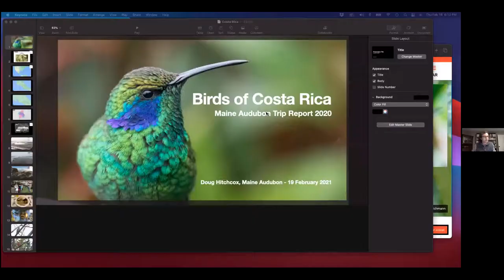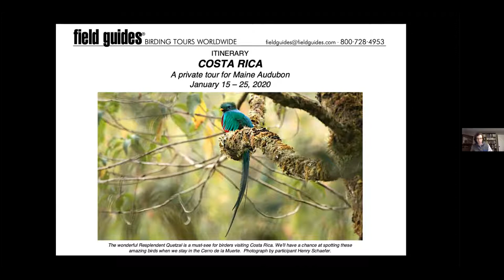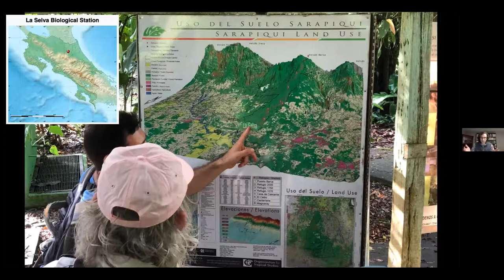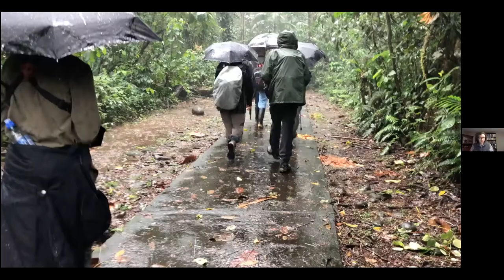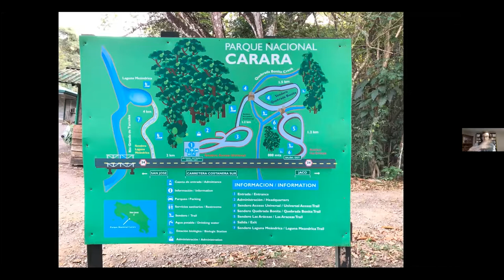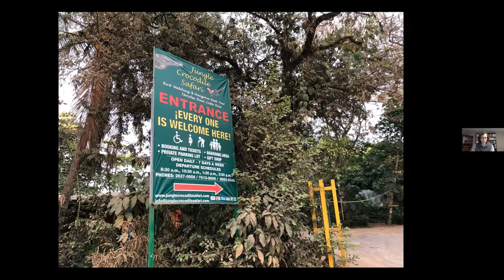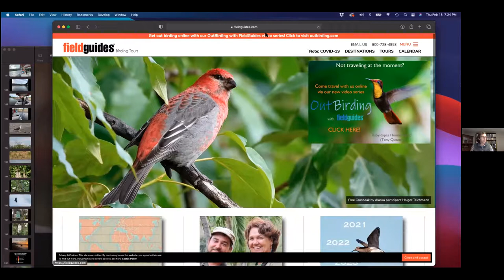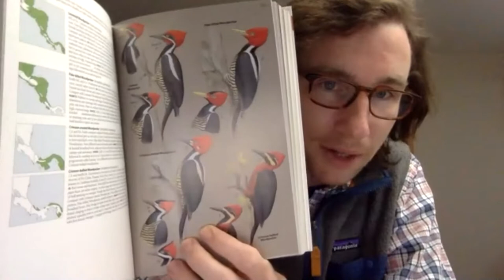Mid-Coast Audubon Series: "Birds of Costa Rica" with Doug Hitchcox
Maine Audubon’s Staff Naturalist, Doug Hitchcox, will give a lively visual presentation about a trip he and 10 Audubon members took to Costa Rica, a birding paradise, in January 2020. This travelogue will follow the group’s travels day by day, highlighting the amazing birds, delicious food, and stunning vistas, as well as the conservation issues of the area and importance of ecotourism.

Though the country is smaller than the state of West Virginia, there are more than 850 species of birds, a reflection of two important features: Costa Rica’s great variety of habitats and its location between tropical South America and temperate North America. You’ll join us on a tour that covered the Caribbean and Pacific lowland tropical forests, pine-oak temperate forests, and an elfin forest at 11,000 feet.